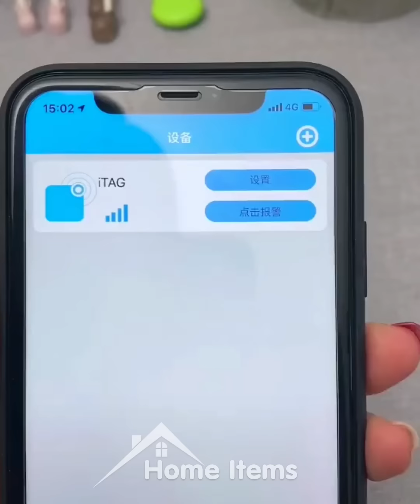Versatile Utensils | Smart gadgets and items for every home #85